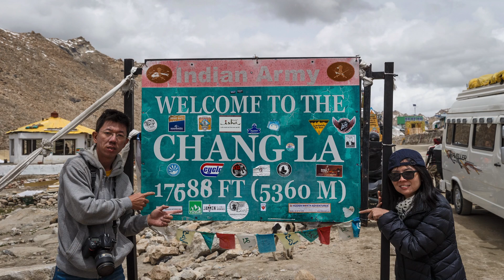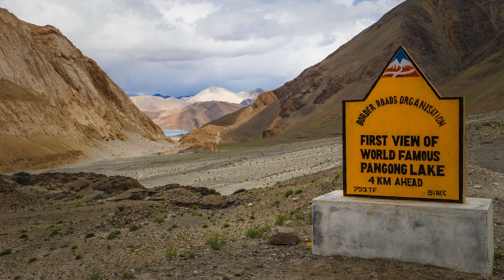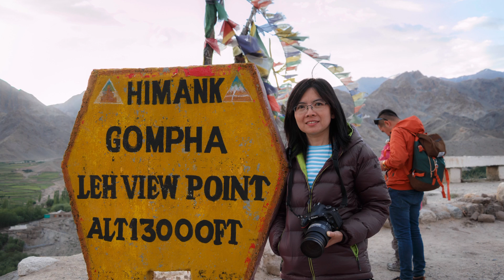"Leh Ladakh" wonderwander photo trip 2015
Leh was the capital of the Himalayan kingdom of Ladakh, now the Leh district in the Indian state of Jammu and Kashmir. Leh district, with an area of 45,110 km, is the second largest district in the country, after Kutch, Gujarat (in terms of area). The town is dominated by the ruined Leh Palace, the former mansion of the royal family of Ladakh, built in the same style and about the same time as the Potala Palace-the chief residence of the Dalai Lama until the 14th Dalai Lama fled to Dharamsala, India, during the 1959 Tibetan uprising. Leh is at an altitude of 3524 metres (11,562 ft), and connects via National Highway 1D to Srinagar in the southwest and to Manali in the south via the Leh-Manali Highway. In 2010, Leh was sorely damaged by the sudden floods caused by a cloud burst.